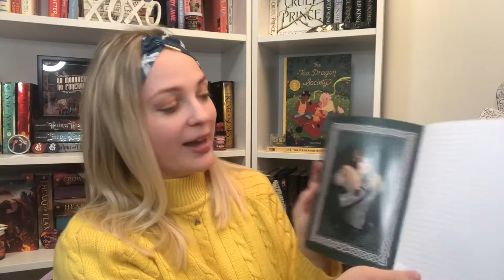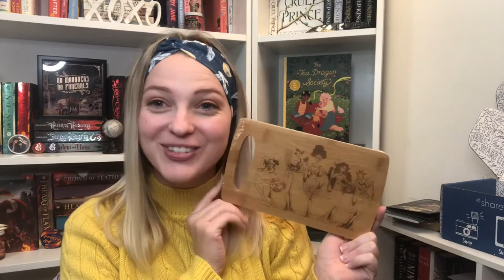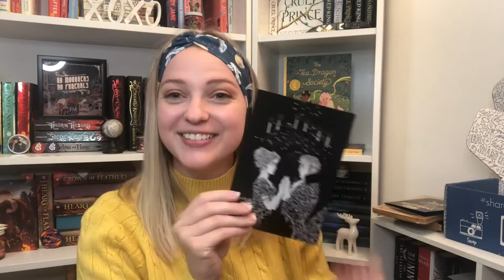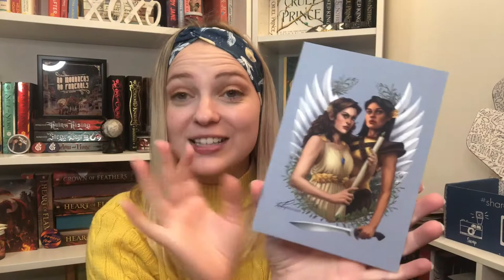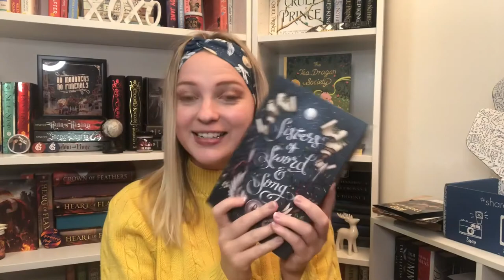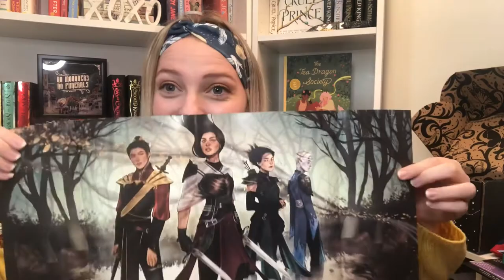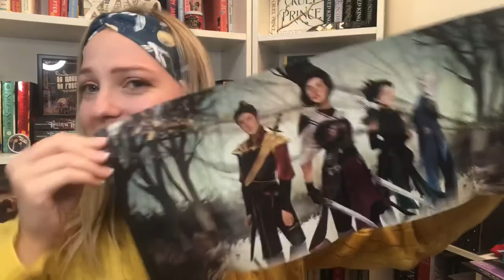MYTHICAL MAIL MONDAY || DOUBLE JUNE 2020 UNBOXING || MYTHICAL GODS & A DIFFERENT KIND OF MAGIC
Hi friends! Which book did you like more??

Wearing: Fablebands Snowy Owl Headband - Use MEGAN10 for Fablebands!

LitJoy Items Mentioned:
Sisters of Sword and Song by Rebecca Ross
Dust Jacket - @zirael_art
Character Art - @kristy.carter.art
Percy Jackson Teacup - @nairafeather
Circe Washi Tape - LitJoy Exclusive
Strange the Dreamer Chapstick - LitJoy Exclusive
Hercules Cutting Board - @maggie.rose.studio
Hunger Games Cards - @niru.sky
Valkyrie Notebook - @nairafeather

Add-Ons Mentioned:
Pemberley Pin - @brioandbrandish
Doxie Dust Candle - @sayanythingstudio

Fairyloot Items Mentioned:
Bone Season Socks - Team Fairyloot
ATLAB Coasters -  @noverantale
Starless Sea Patch - @dustandpages
The Shadows Between Us Pin - @jezhawk
Alice in Wonderland Tea Strainer - Team Fairyloot
The Gilded Ones by Namina Forna
Blood Heir Art Card - @arz28
Throne of Glass Tarot Cards - @gabriella.bujdoso ((Coming in July Box!!))
Forest of Souls by Lori M. Lee
Art Card - @arz28
Dust Jacket - @arz28

~Amazon Wishlist